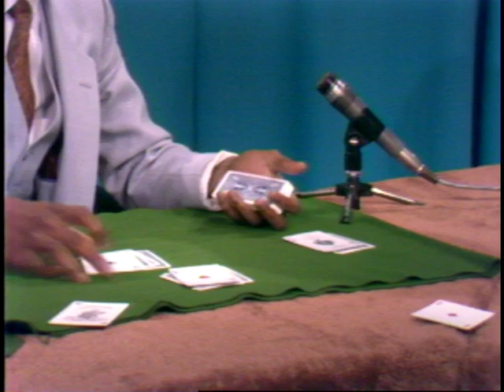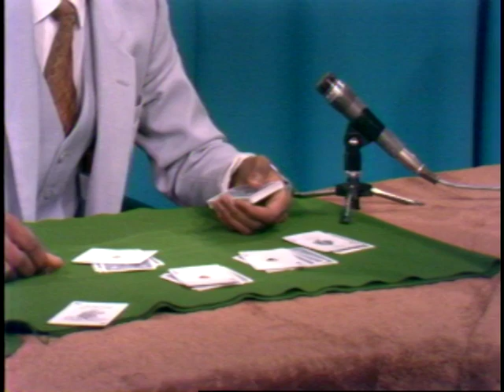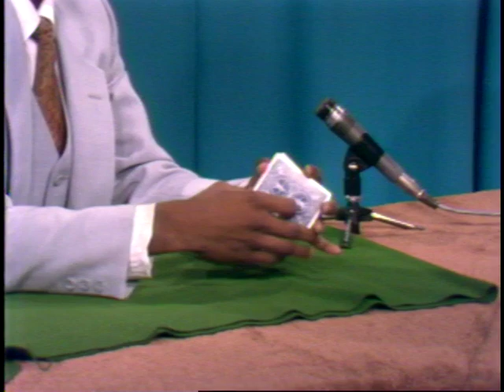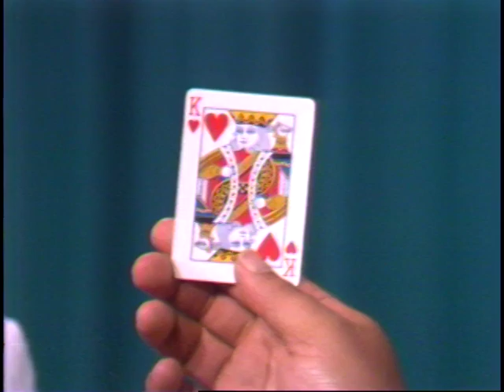Black Horizon - Episode 862 – Black United Front of Nova Scotia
Host: Hamid Rasheed
Guest: Michael Robinson
Note: At home with Byron

Host: Hamid Rasheed
Guests: Gus Wedderburn and Dr. George McCurdy
Note: World War veterans reunion and Reconstruction Night - highlights from the event which featured 9 surviving members of the Number 2 Construction Battalion
Production: Dartmouth Cable Television
Reference: Nova Scotia Archives 2002-066/028-07